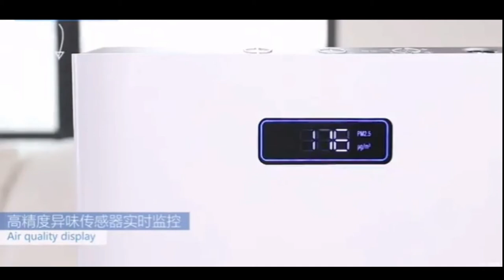2021 best floor standing air purifier for office home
So, what is Vankool?
Vankool Technology Co., Limited is a professional manufacturer of air conditioning related products like air coolers,portable air conditioners,air purifiers and fans, etc.

Started by manufacturing evaporative air coolers since 2005, we take pride that Vankool products have been sold to more than 60 countries in the world. Now Vankool owns the monthly production capacity of 15000 units of air coolers,2000 units of VEAC™ ， 150,000 units of fans and 30,000 of air purifiers.

Our manufacturing capabilities include ODM service, moulding, plastic injection and production. With R&D office in Shunde, we have our own producing facilities in Zhongshan city.